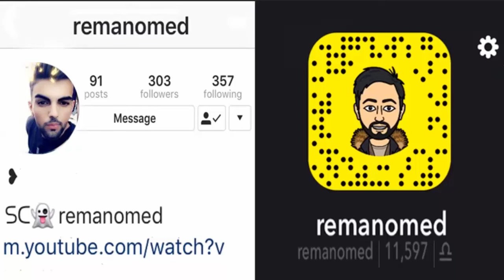Ahmad Xalil ( Halparke Zoor Xosh ) 2020 / By Reman Omed فول هەڵپەڕکێ 😍